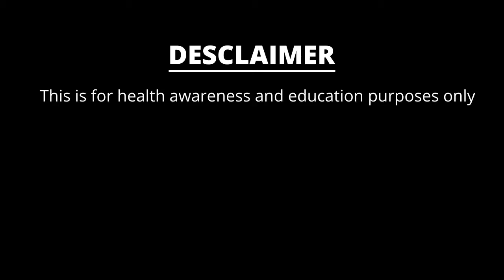সব দুর্গাই থাকুক সুখে- লেখক ভবানীপ্রসাদ মজুমদার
বিজ্ঞ দাদুর কন্ঠে সব দুর্গাই থাকুক সুখে-লেখক ভবানীপ্রসাদ মজুমদার
বিজ্ঞ এবং বিজ্ঞানী
-সঙ্গে আছেন বিজ্ঞ দাদুর  ভূমিকায় Vento Palash এবং বিজ্ঞানী  (ডক্টর বিশ্বরূপ ঘোষ)
বিজ্ঞ দাদুর এইরকম সুন্দর প্রোগ্রাম দেখতে প্রতি রবিবার নিউক্র্যাড হেলথ বাংলা ও ফিল্ম মি তে আসুন…
প্রতি রবিবার সন্ধা ৭ টায় দেখুন বিজ্ঞ এবং বিজ্ঞানী
Our Global Telemedicine Platform NC Health Hub Apps is Upcoming ….
- read blogs enriched with science in English & Bengali.

আপনাদের সহযোগিতা আমাদের একান্ত কাম্য ।.